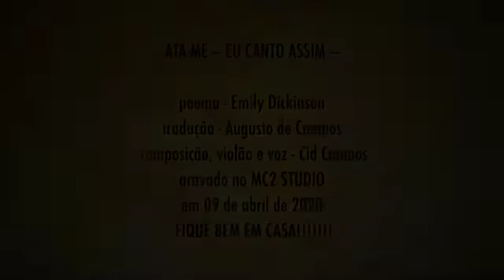ATA ME — EU CANTO ASSIM — (Cid Campos/ Emily Dickinson/tradução Augusto de Campos) gravado em 04/20.